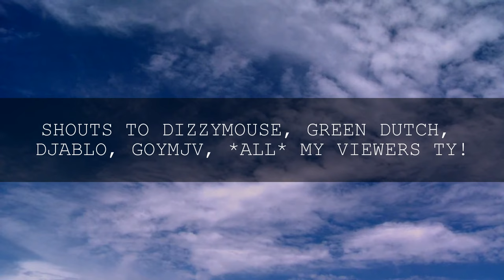Trash Bag Tapes 1, Beat Film - Live SP-404 SP-202 LoFi Ignorant Art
Live remix of 10/07 session, with YouTube trash. ALL DRUM BREAKS enjoy with your favorite sampler courtesy of mgmt. Complete performance
*Important Note in Comments*